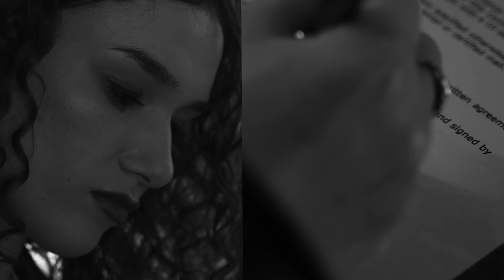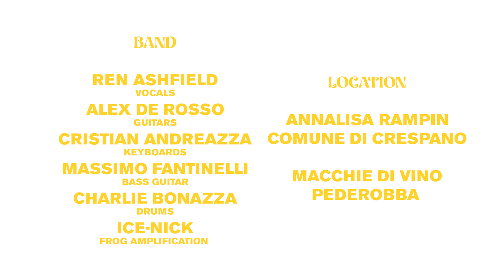Sunny Day Smile by Ren Ashfield and the Magicians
🎵 Song: Sunny Day Smile
Artist: Ren Ashfield and the Magicians
Album: Single
Genre: Rock
Subgenre: New Classic Rock
Directed by: Mattia Bello

📢 Connect 📢

Got Roku? Want to watch this music video on the big TV screen from the comfort of your living room?

Be sure to add one or all of our music channels to your Roku device today!  Thank you!

📢 Please visit Fiverr or our website below to promote your Music Videos on our music channels via Roku.